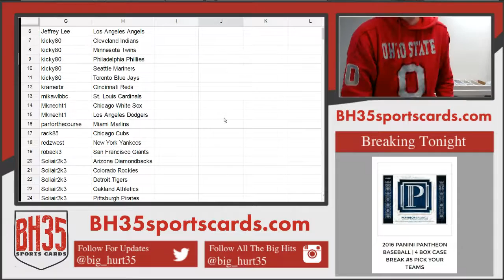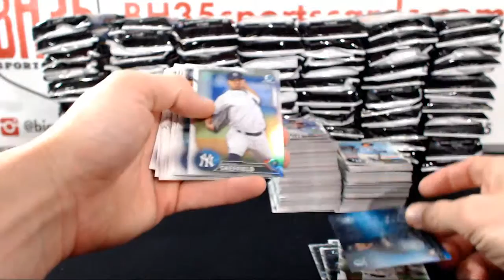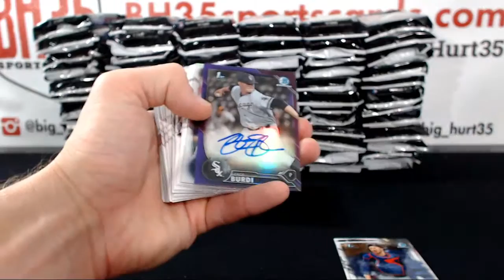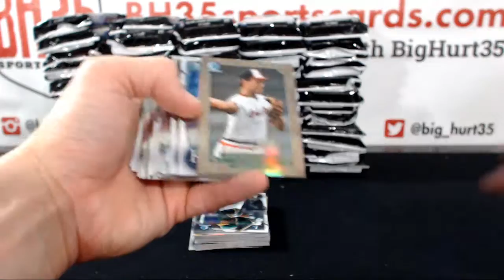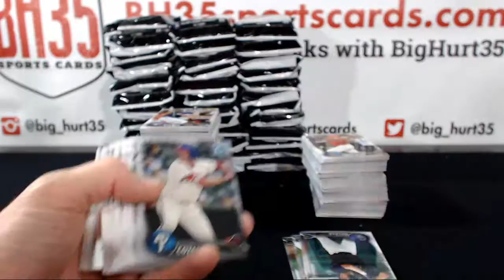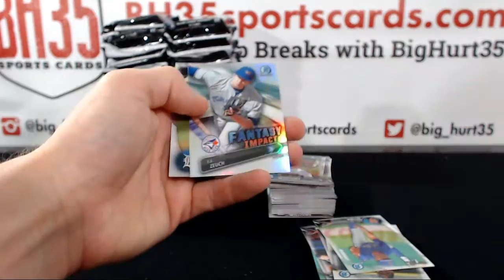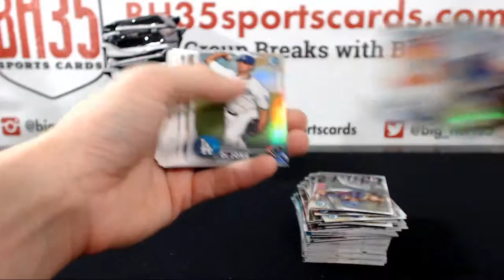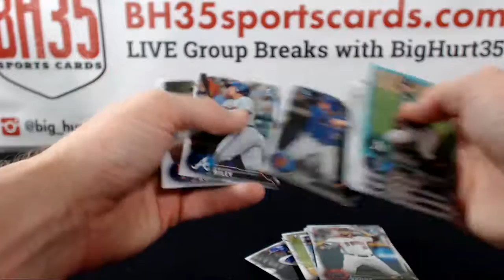2016 Bowman Draft Baseball JUMBO | 8 Box Case Break #25 Pick Your Teams